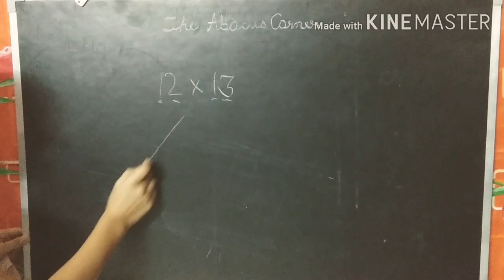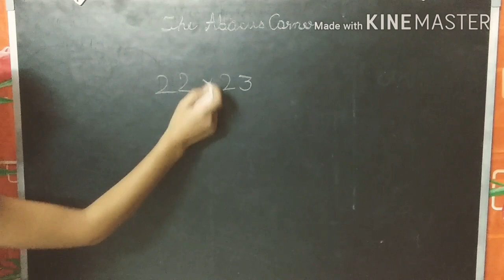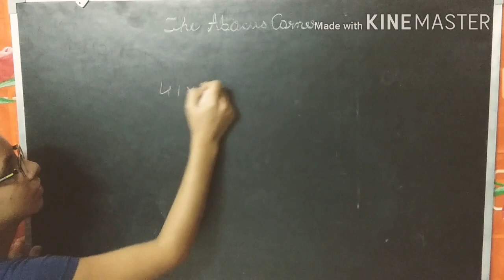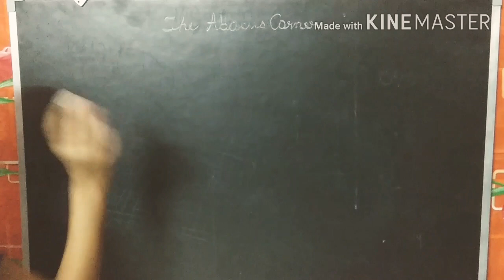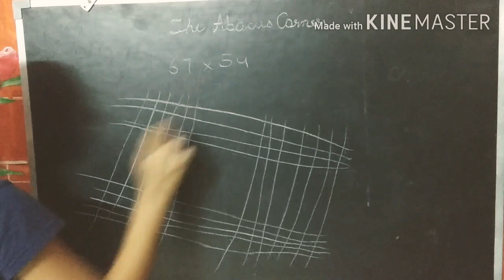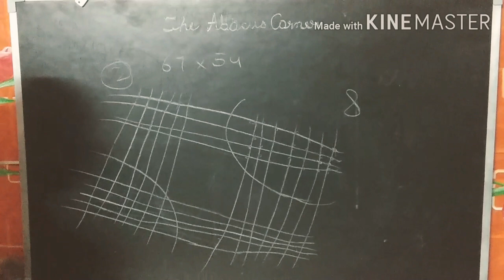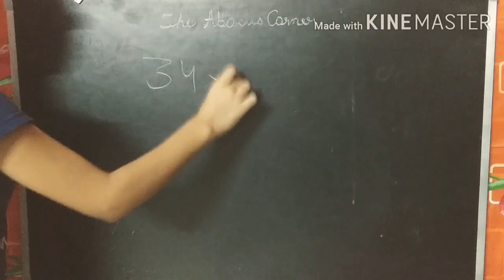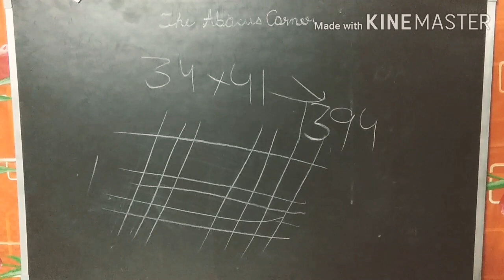Japanese Trick of Multiplication 🇯🇵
Hey guys!
I am back with a new topic. I had so much fun while the shoot and hope you will get the same experience while watching it. This video is my favorite one. I will tell the 3-digit in part - 2. Please comment if you want part - 2 of this video.
Bye 👋